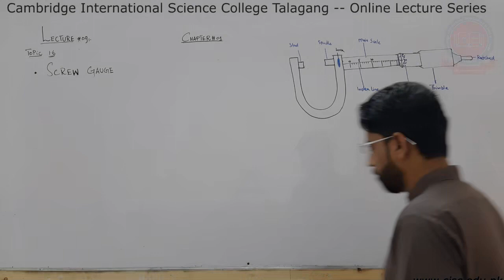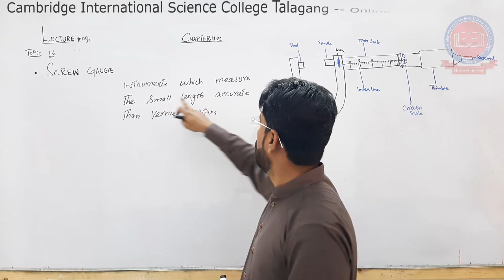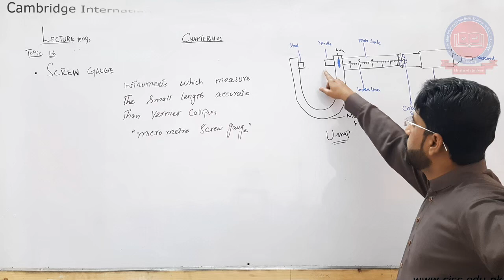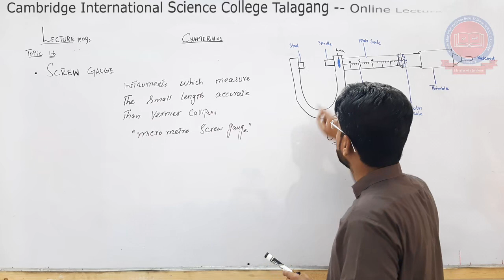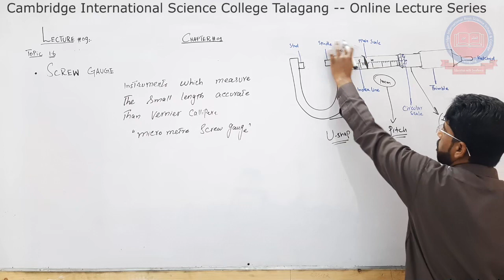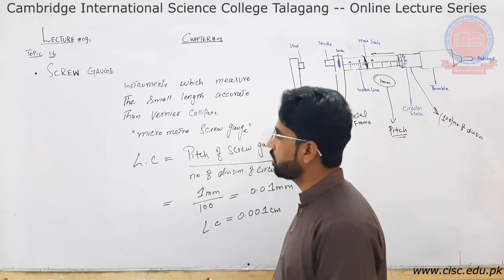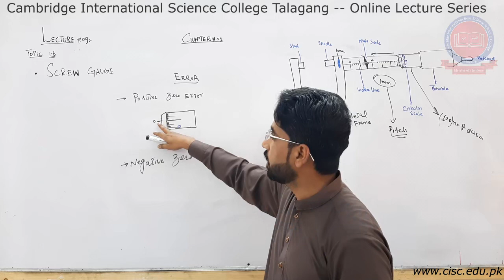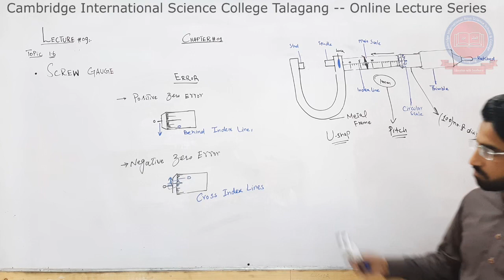New 9th - [Physics] - Lecture#9 - Waqar-ul-Islam - CISC Online Lecture Series